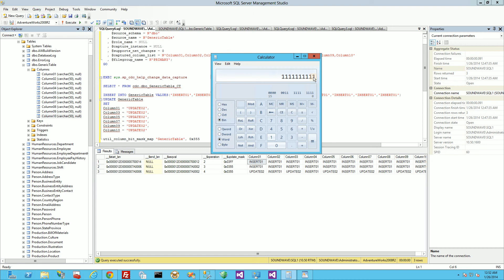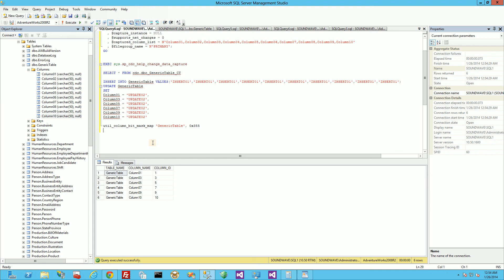MSSQL - Change Data Capture Update Mask Explained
Explains how to interpret which columns were updated using the Update Mask